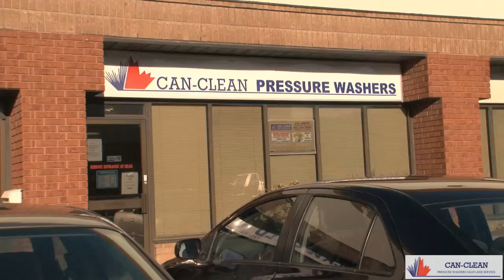Chemical Cleaning Equipment Brampton Mississauga Can-Clean Pressure Washers ON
Can-Clean Pressure Washers located in Brampton Mississauga is an excellent choice if you are looking for Chemical Cleaning Equipment or Steam cleaning systems.